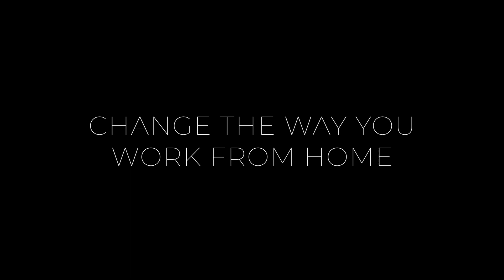DZOME OFFICE POD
An office pod inspired by nature. for more details.